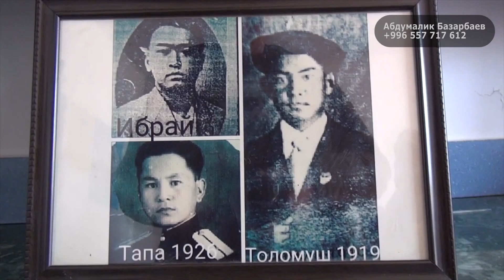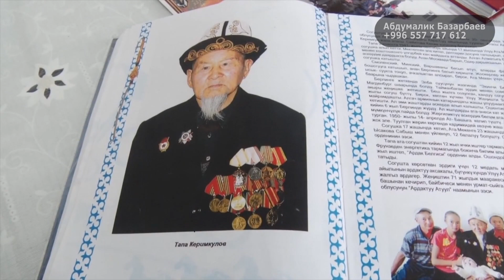НАРЫНДЫК АРДАГЕР МОСКВАГА БАРАТ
Эч ким, эч нерсе унутулбайт!! Ат-Башы районунда Улуу Ата мекендик согуштун катышуучусу дуйнодон кайтты. Учурда Нарын облусунда ардагерлердин 11и калган. Согушта эрдик корсоткондордун катарын Тапа Керимкулов да толуктайт. 16 жашында согушка аттанган Тапа Керимкулов бул жылы Улуу Жеништин 75 жылдыгынын урматына 9-майда Москвада өтүүчү салтанаттуу парадка катышат.
Каналга катталыңыздар!!!